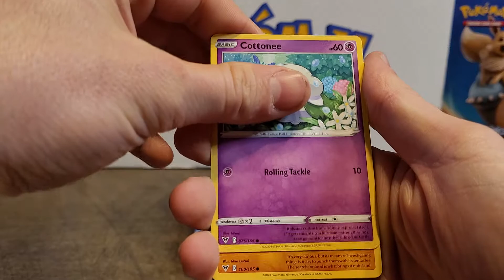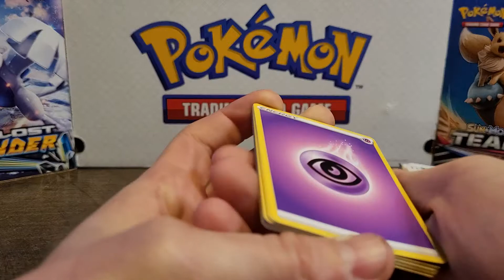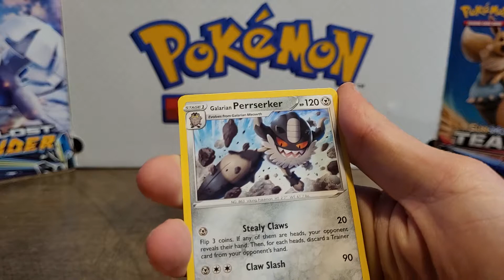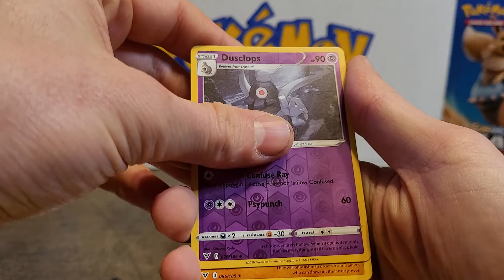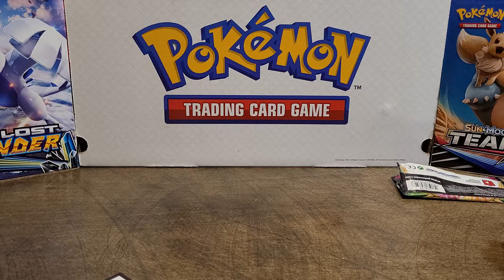Why I Hate Vivid Voltage (Not really) 😭